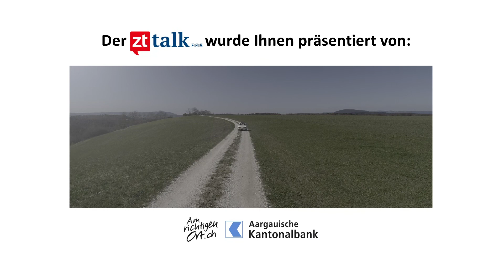ZT-Talk mit Mathias Binswanger: Mehr Geld, mehr Glück?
Im ZT-Talk diskutiert ZT-Chefredaktor Philippe Pfister mit dem Ökonomen Mathias Binswanger über Wachstum, Zufriedenheit und Wohlstandsfallen.

*** Dieses Video wurde produziert von ztplus der Serviceagentur der ZT Medien AG.

Henzmannstrasse 20
4800 Zofingen